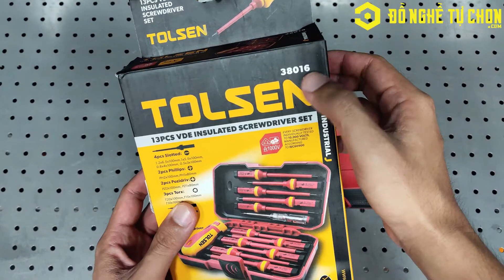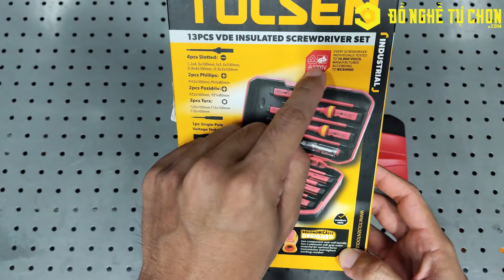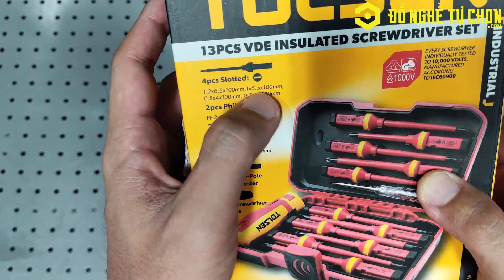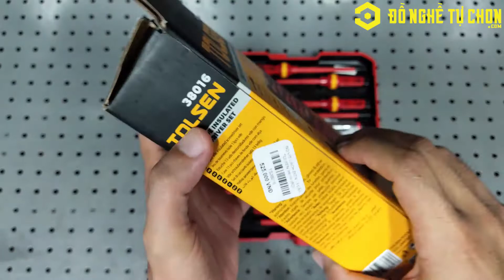Bộ vít cách điện 1000V hàng công nghiệp Tolsen 13 món mã 38016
- Kích thước:
+ 1 tua vít 1,2 x 6,5 x 100 mm
+ 1 tua vít 1 x 5,5 x 100 mm
+ 1 tua vít 0,8 x 4 x 100 mm
+ 1 tua vít 0,5 x 3 x 100 mm
+ 1 tua vít PH2 x 100 mm
+ 1 tua vít PH1 x 80 mm
+ 1 tua vít 2 PZ2 x 100 mm
+ 1 tua vít PZ1 x 80 mm
+ 1 tua vít T20 x 100 mm
+ 1 tua vít T15 x 100 mm
+ 1 tua vít T10 x 100 mm
+ 1 cán vít có chốt
+ 1 bút thử điện
👍 Siêu thị đồ nghề và Thiết bị cầm tay
🏠 Địa chỉ: 239 Trần Hoàng Na, Phường Hưng Lợi, Quận Ninh Kiều, Thành phố Cần Thơ